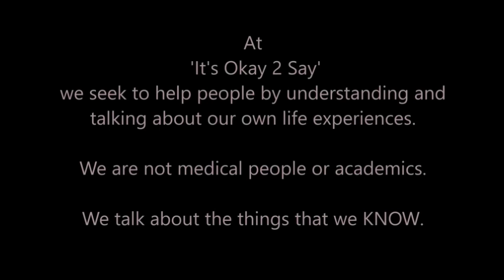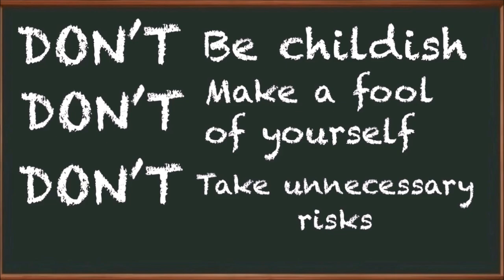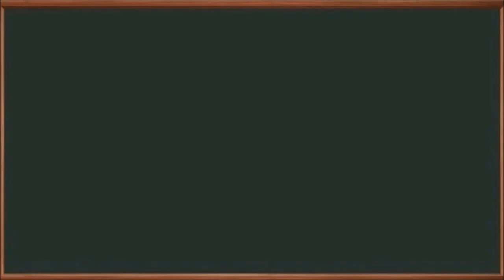'BASHING DOWN THE BARRIERS' get rid of 'STUFF' that can get in the way of your mental wellbeing.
An ISSUE, CIRCUMSTANCE or IDEA that you can consider and develop to help you improve your MENTAL WELLBEING.

In this 'STREETS LITES MENTAL WELLBEING SHORT FILM SERIES' film Fritz O'Skennick and Nigel Streeter talk about some of the 'real-life' barriers that can get in your way. And having recognised them, how to can go about pushing them over.